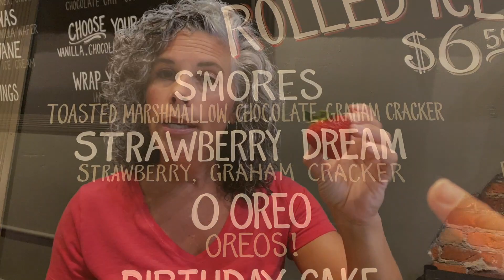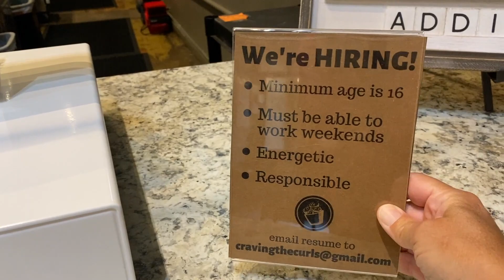HOW THE PANDEMIC HAS IMPACTED MY SMALL BUSINESS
I own an ice cream shop called Craving the Curls.  I'm detailing how the pandemic has impacted my small business.